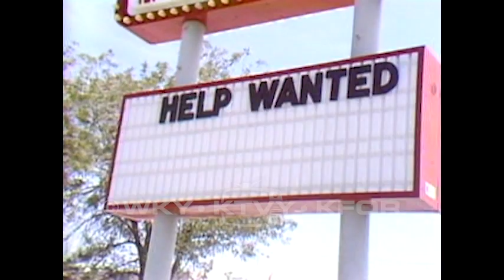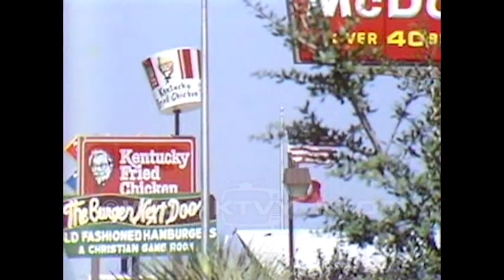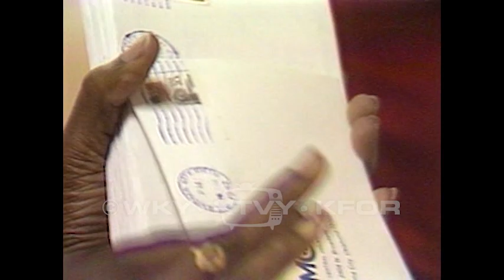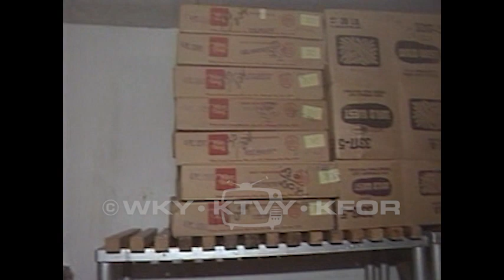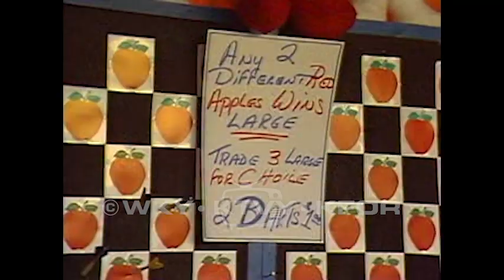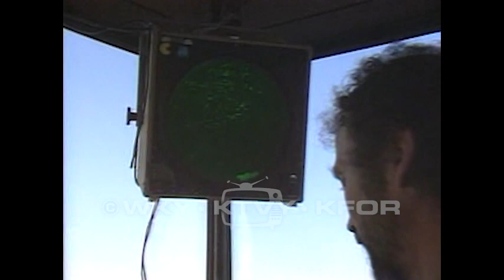Tape 635. 1982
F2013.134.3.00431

Description: 1. Leukemia marrow transplant 5:30pm – Maxine and her twin sister Cathy ask the public for help in advance of a dangerous and expensive bone marrow operation. 09/07/1982; 2. Eugene & Willard folo 5pm – School Board has decided not to consolidate Willard and Eugene schools. Two new schools will be built. 09/08/1982; 3. rush to register 10pm – Promo ad for parimutuel horse racing starring Roy Clark. Voter registrations are up. Tips for what to do if lines get long on election day. 09/08/1982; 4. Star boiler inspection 5pm – Safety inspectors have begun inspections of water heaters in schools. They started with Star School and John Marshall High. 09/09/1982; 5. Football traffic 5pm – Alternate routes for game days if highways and roads are congested. 09/10/1982; 6. Crime program unveiled 5pm – Overview of Reagan’s Criminal Justice Reform Act. District Attorney Bob Macy comments on crime in Oklahoma City. A public defender has concerns about aspects of the act. 09/13/1982; 7. High school/ Adult jobs 5pm – There are lots of jobs available in fast food restaurants in Edmond. 09/14/1982; 8. School bus safety 5pm – A story about school bus safety and the importance of waiting behind stopped busses. A child was hit by a car after getting off the school bus is interviewed. 09/15/1982; 9. Hooker bust 5pm – A police department representative says they put an undercover officer on the streets every few months. 09/16/1982; 10. County Jail 10pm – The medical care at the Oklahoma County jail is improving. Doctor who holds the contract for medical services at the jail is interviewed. 09/16/1982; 11. GM orientation – 2200 laid off workers have returned to work at the GM plant. They listen to a speech at orientation. GM employees are interviewed. 09/17/1982; 12. Princess Grace memorial – National news footage of memorial service. 09/18/1982; 13. Break in control track - :14 sec. after story; 14. Drunk drivers 10pm – Members of a group called RID (Remove Intoxicated Drivers) meet at Oscar Rose Junior College. 09/19/1982; 15. Amcare update 5pm – A woman talks about Amcare’s budget. 09/20/1982; 16. railway strike 10pm – Railway strike will not affect truck drivers in the long run because of weight limits on trucks. 09/21/1982; 17. Bus transfer site 5pm – Bus transfer site has been moved back to its original location behind the Myriad. Renovations to the site will begin soon. 09/22/1982; 18. Paul's Valley meat 5pm – Meat from cattle raised at Pauls Valley State School is supposed to be used to feed students at the school but several hundred pounds are unaccounted for. It is not clear whether it was stolen, or if poor bookkeeping is to blame for the shortage. 09/23/1982; 19. game inspections 10pm – Undercover officers inspect the games at the State Fair. 09/23/1982; 20. FAA update 5pm – National Transportation Safety board will re-examine the air traffic system after accusations that their earlier report misled the public about the safety of air travel. no date; 21. Tahlequah plane crash 10pm – Footage of crashed plane. 09/26/1982; 22. Voluntary school prayer 5pm – Two lawyers comment on the lawsuit over “sharing sessions” at Little Axe School. Lawsuit will address whether sharing sessions violate the separation of church and state. 09/27/1982; END.

Coverage: Edmond (City), in Oklahoma (USA)
Pauls Valley (City), in Oklahoma (USA)
Spencer (City), in Oklahoma (USA)
Talequah (City), in Oklahoma (USA)

Extent (quantity/size): 0:32:03

Subjects: Agricultural exhibitions / Air travel / Automobile factories / Correctional institutions / Crime / Drunk driving / Elections / Football / Prayer in the schools / Public schools / Television news programs / University of Oklahoma / Voting